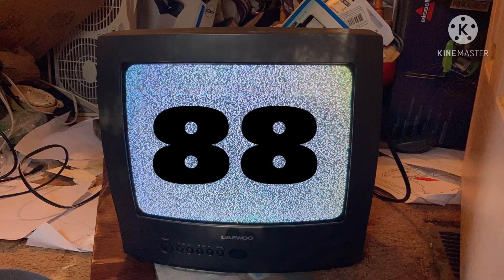Numbers Everywhere music video